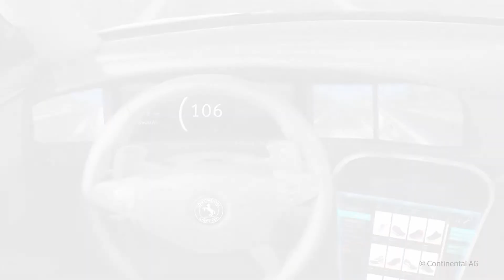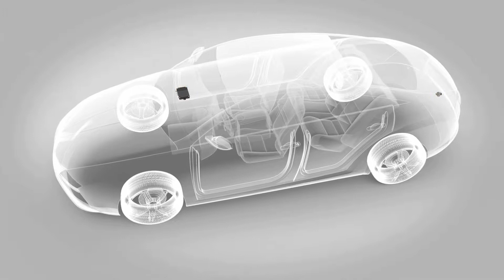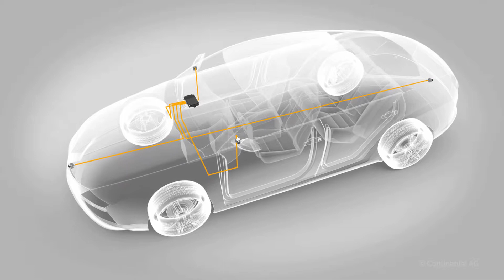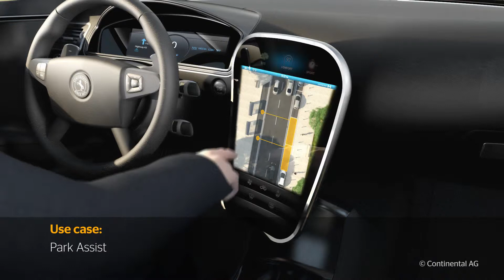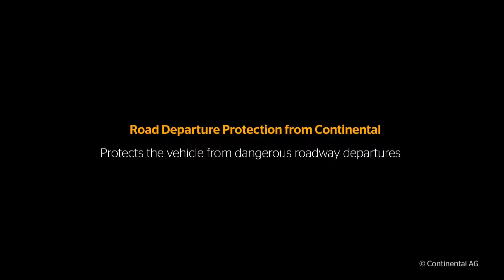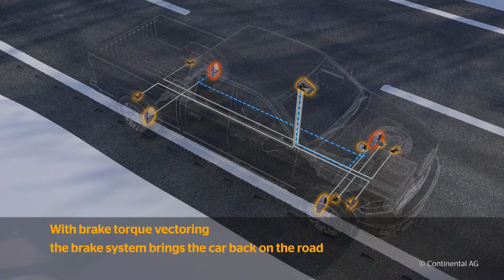IAA 2015: Continental Safety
The Chassis & Safety and Tire Divisions of the leading international automotive supplier and tire manufacturer Continental are partnering the Global NCAP ‘Stop the Crash’ information campaign, an initiative of Global NCAP, the London, UK-based umbrella body of the worldwide NCAP consumer organizations for new-car safety testing. ANCAP, Asean NCAP, China NCAP, Euro NCAP, Japan NCAP, Korea NCAP, Latin NCAP and US NCAP and the Insurance Institute for Highway Safety (IIHS), define the standards that vehicles must meet to be awarded a top safety rating of five stars. In Europe, crash avoidance and mitigation systems such as adult and child occupant protection systems, pedestrian protection systems and assistance systems such as Electronic Stability Control (ESC), Autonomous Emergency Braking Systems (AEBS), and Adaptive Cruise Control (ACC) systems are a basic requirement for achieving this rating.

“We have been pursuing our long-term strategy ‘Vision Zero’ for many years. With innovations and by continuously refining and improving our components and systems, we are playing a leading part in the drive to improve road safety. We see ‘Vision Zero’ as comprising three successive stages: of paramount importance is the avoidance of any traffic fatalities, then reducing the number of injuries to zero. If there are no more accidents at all, we have fulfilled our ‘Vision Zero’,” says Frank Jourdan, Member of the Executive Board of Continental AG and President of the Chassis & Safety Division.

“Since seatbelts, ESC, tire pressure monitoring systems (TPMS) and AEBS for commercial vehicles became mandatory, the total number of road traffic fatalities, injuries and accidents has declined significantly. That said, the annual toll of more than 1.2 million people killed on the world’s roads every year is still shockingly high and not acceptable. We must make a concerted effort to reduce these numbers.”

“We are delighted to be partnering with Continental in this new initiative to promote crash avoidance systems and tire safety. To achieve the United Nation’s target to cut by half road fatalities by 2020 we need to strongly promote the fitment of ESC, AEBS, and ABS in motorcycles especially in the rapidly motorizing countries of Asia and Latin America. Our campaign aims to raise awareness of these life-saving technologies. If we can accelerate their use so will we make faster progress towards a world increasingly free from road fatalities,” states David Ward, General Secretary from Global NCAP.